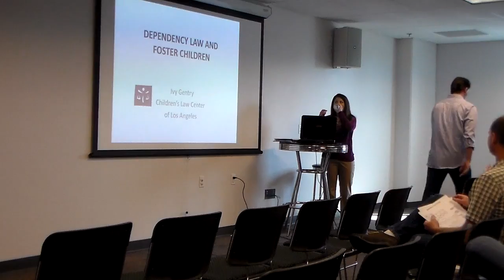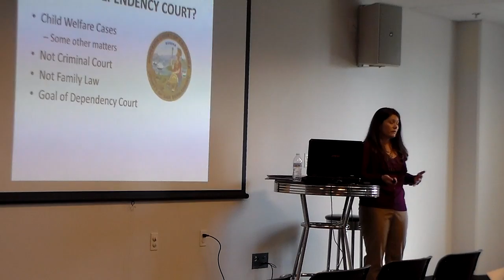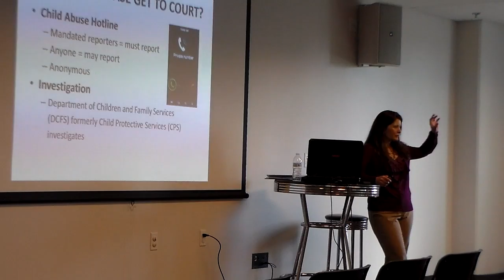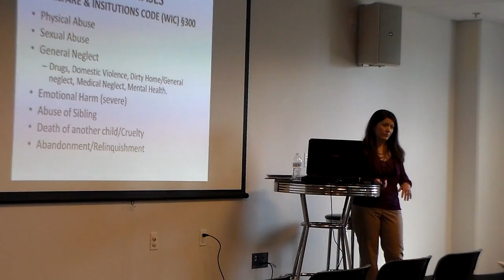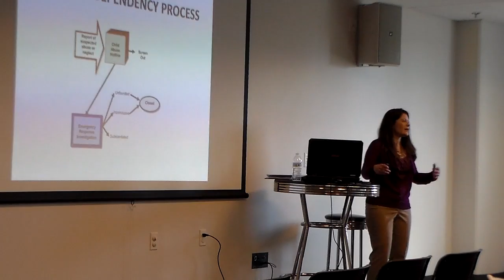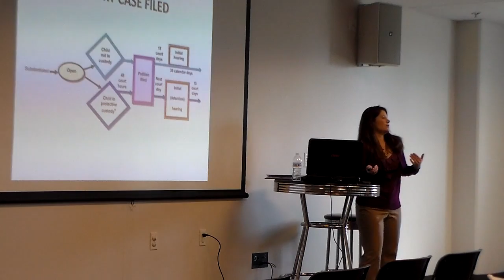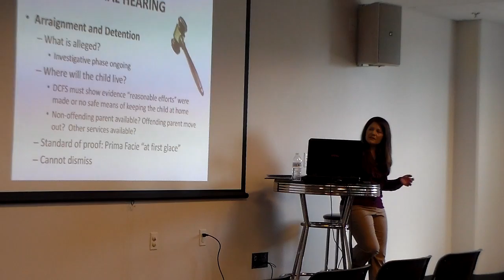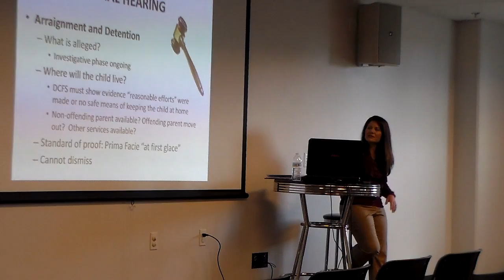The Starfish Ministry - Ivy Gentry Seminar Part 1 of 4